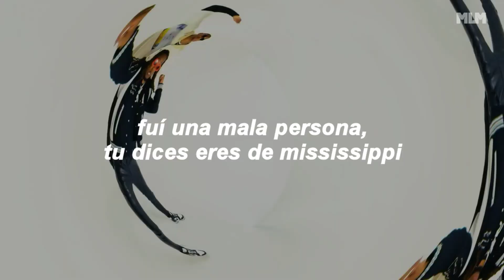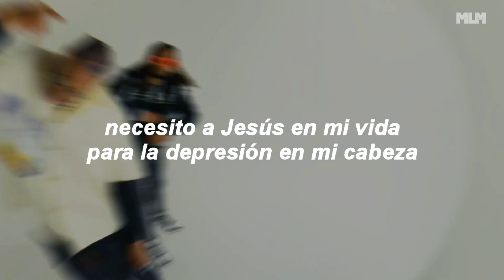Lecrae, 1K Phew - One Call (sub. español/Official Video)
nochurchinwhile